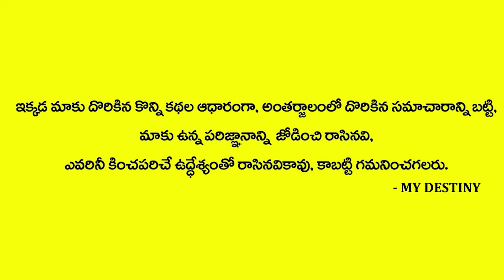Ugadi Rasi Phalalu 2021 - Ugadi Panchangam 2021to2022 - Dhanu Rasi 2021 - Sagittarius - MY DESTINY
Watch